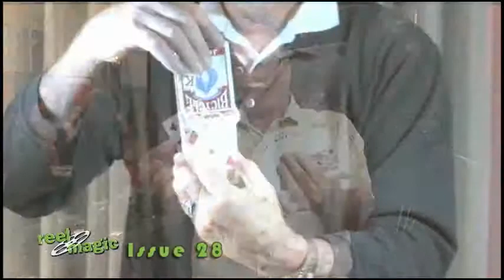Reel Magic Episode 28 (Josh Jay)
Feature Interview - Josh Jay:
Josh Jay talks with Adam Ruben about the creativity, selling magic and working with HBO.

Columns:

Jon Armstrong - Sessions, Las Vegas Pt. 4
The last Las Vegas Sessions is a double feature with both Hank Miller and Carl Hein.

Garrett Thomas - Try This at Home
Garrett and Mathieu Bich duscuss how to take CRITICISM!

Simon Lovell - Ask Simey!
Simon answers your question, 'In what order should I put my tricks''.

Reviews:

David Regal - Tricks of the Trade
Dang! That's Cool! David reviews some cool tricks.

Wayne Kawamoto - Choice Cuts
Reviews David Acer's book More Power too You! and John Carey's 24 Seven DVD.

Tricks:

Josh Jay 'Salt and Pepper'

From Handpicked Astonishments - Vol. 1 by Paul Harris Presents

David Acer 'Fan Card Find'
An 'EXCLUSIVE' trick for Reel Mag ...